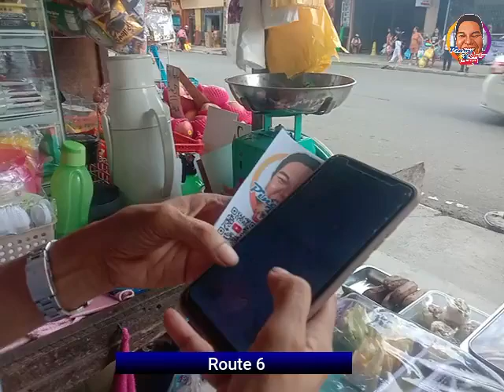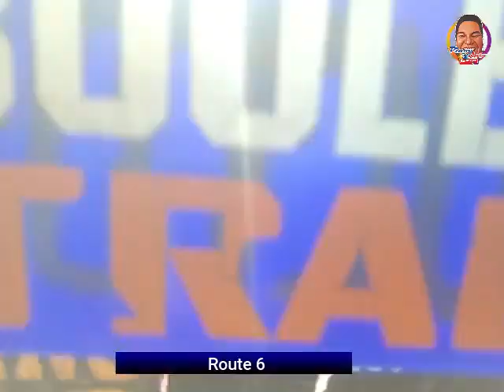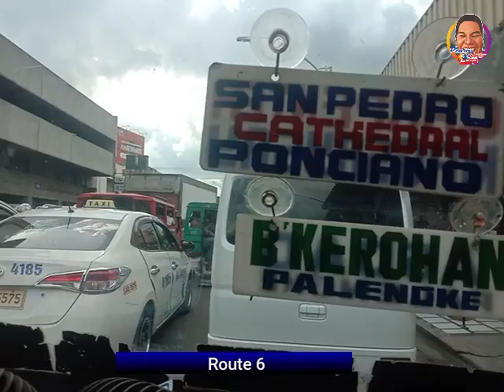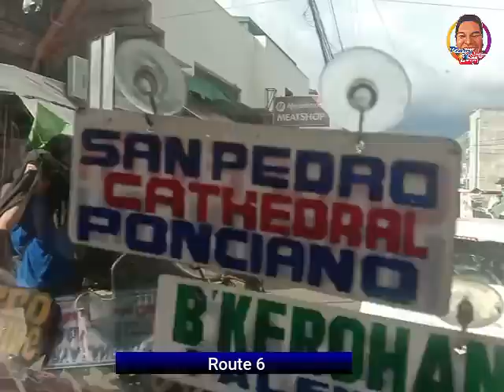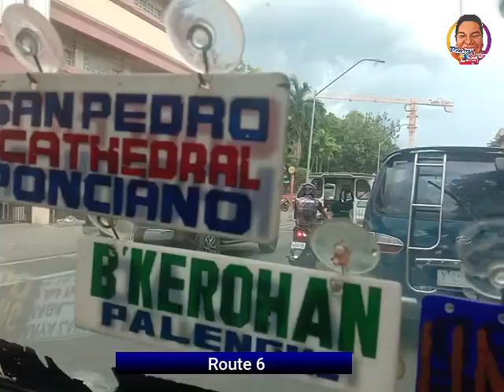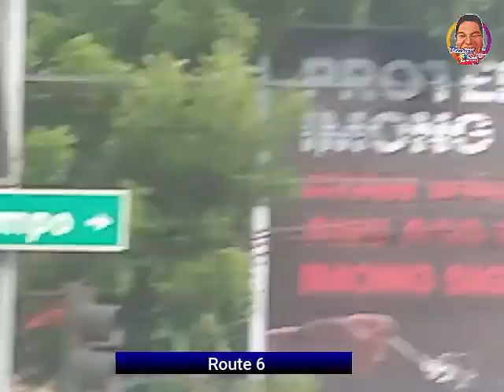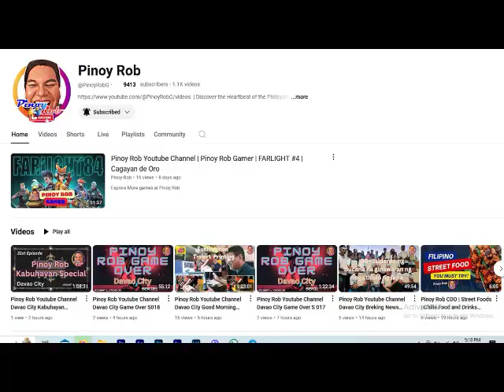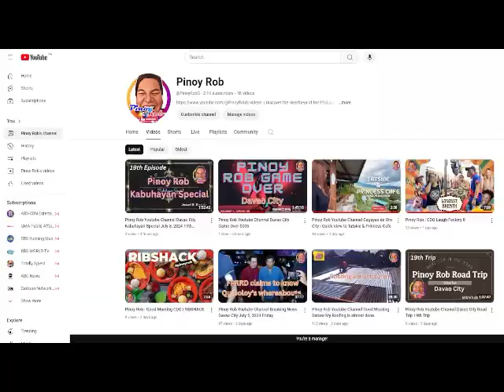Pinoy Rob Youtube Channel Davao City 046 Route 6, Davao City